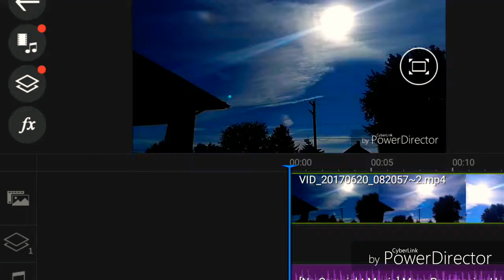Odd - Very Odd